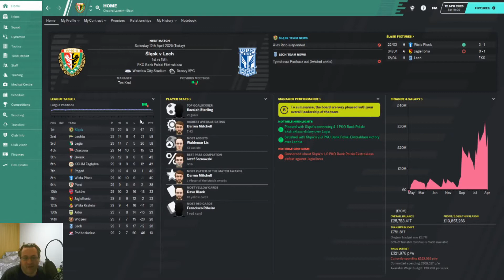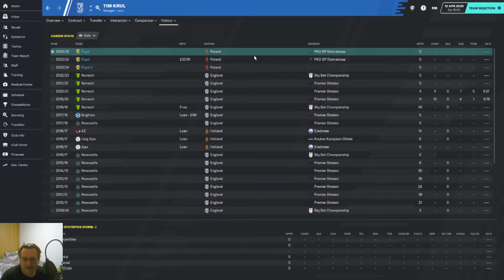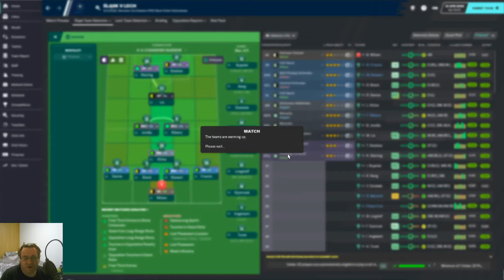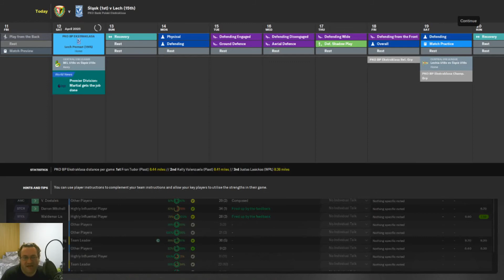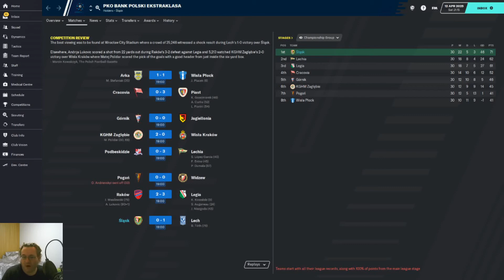Football Manager 20 | Passport To Poland | Slask Wroclaw | CHASING THE TRIFECTA | Episode 89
In Episode 89: Slask Wroclaw are chasing the trifecta of league titles as we take on Lech Poznan in the Ekstraklasa! Passport To Poland continues right now on FM20!